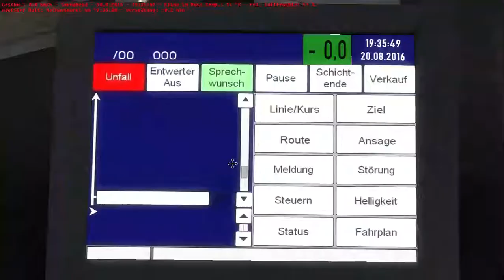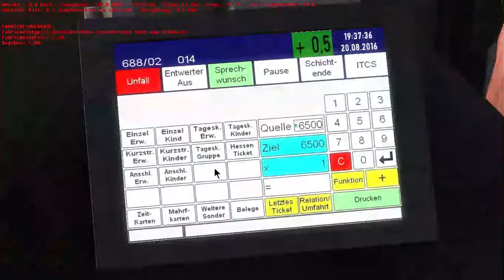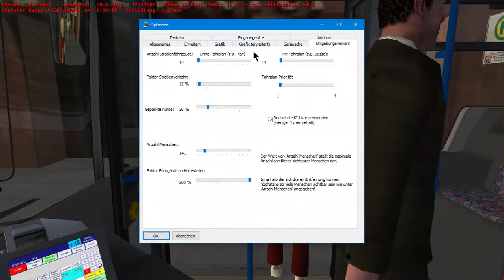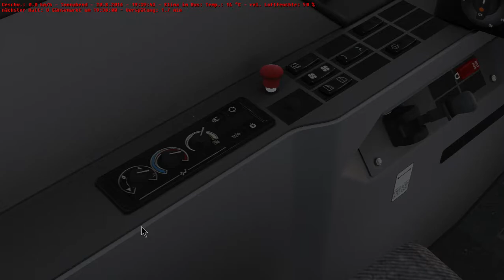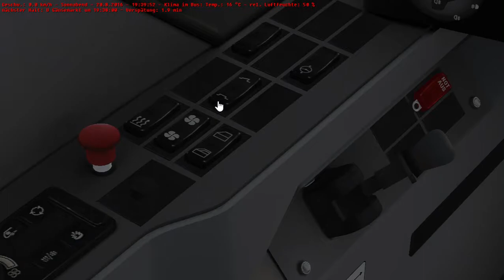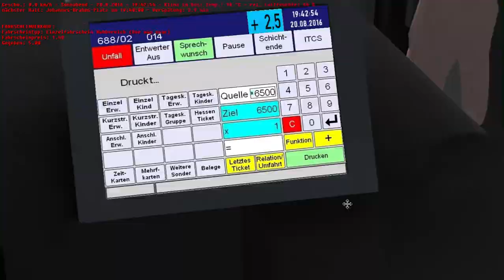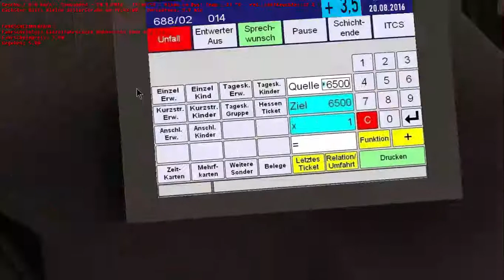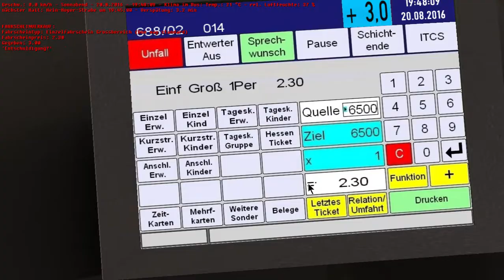OMSI 2 #143 - Mit Sebibo dur Hamburg! Let's Play OMSI 2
Youtube.de/user/TheSebibo

Gruß Nico ;)